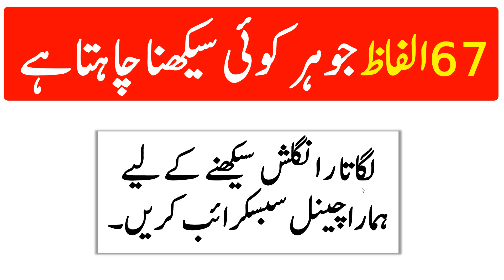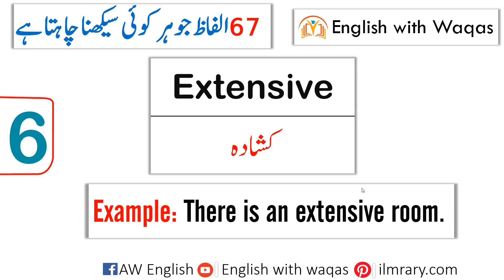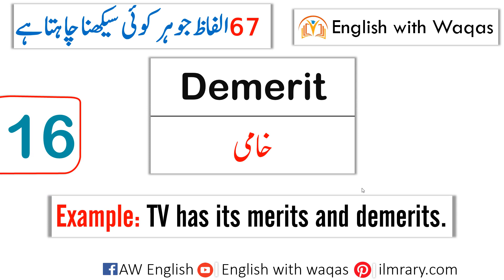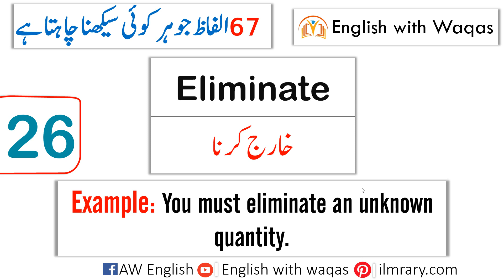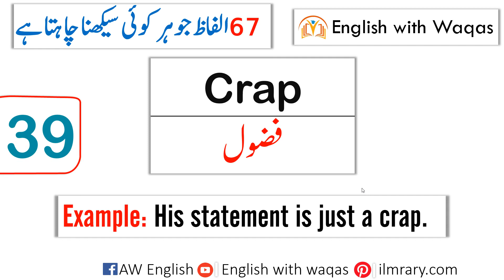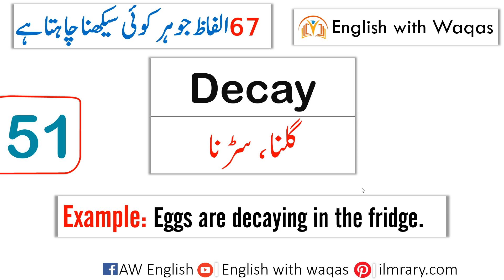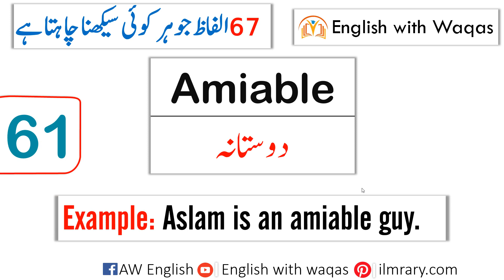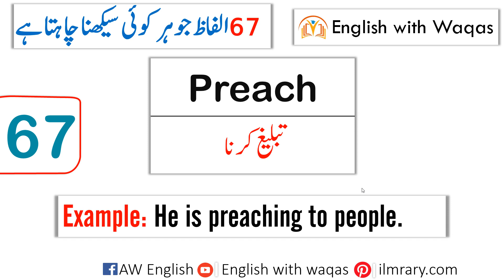67 Most Demanded English Words with Their Sentence in Urdu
67 Most Demanded English Words with Their Sentence in Urdu . Daily Use English Words in Urdu For Speaking English in Daily life. You will learn 67 English Words that every students would love to use in their English Conversation. Vocabineer English